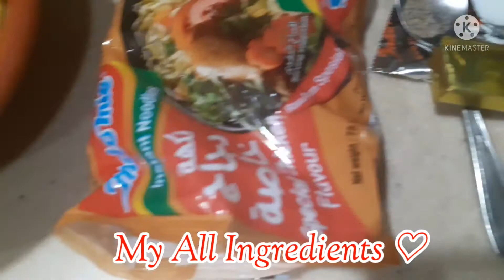Try Natin Magluto/IdomeNoddle| Mix Vegetables|Cooking|By Renalyn Gajeto Terrenal